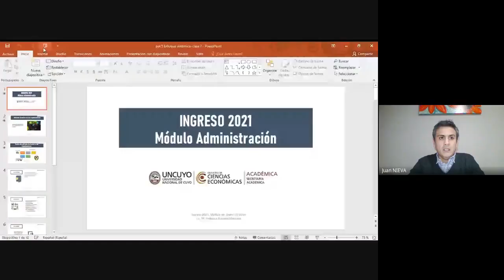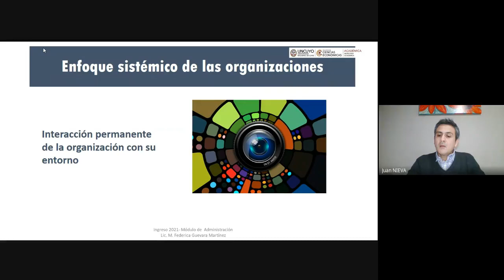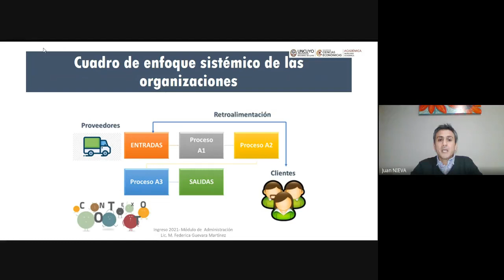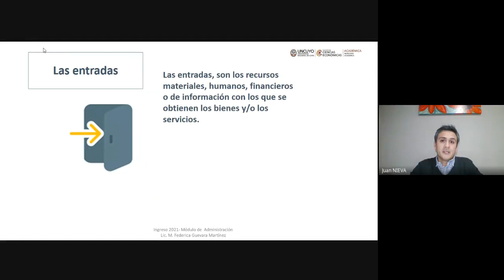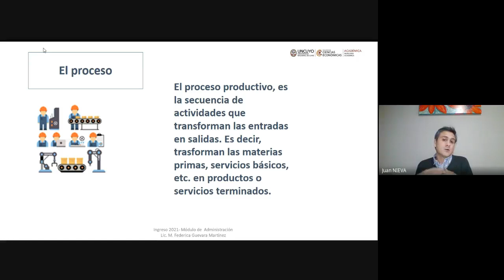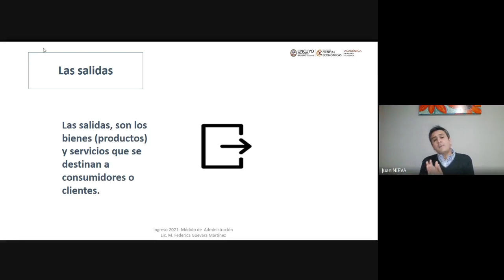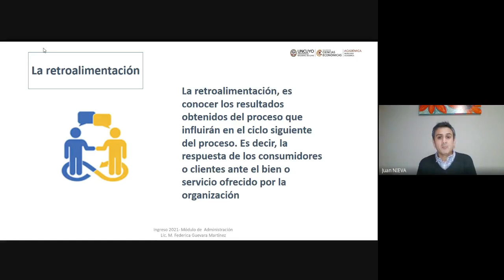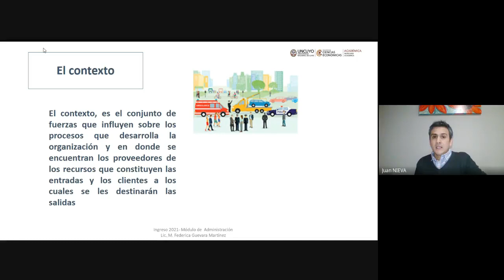7- Módulo Administración -Enfoque Sistémico de las organizaciones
Ingreso 2021 -  Facultad de Ciencias Económicas Universidad Nacional de Cuyo